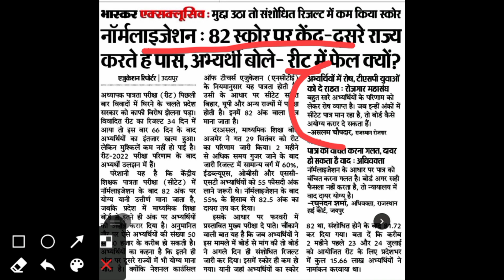रीट रिजल्ट 2022 को लेकर हाईकोर्ट में याचिका